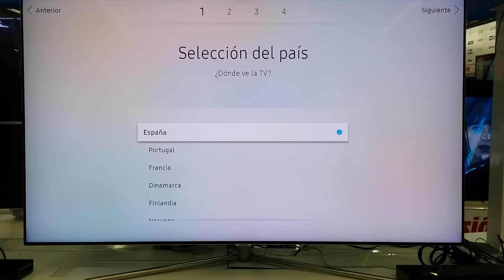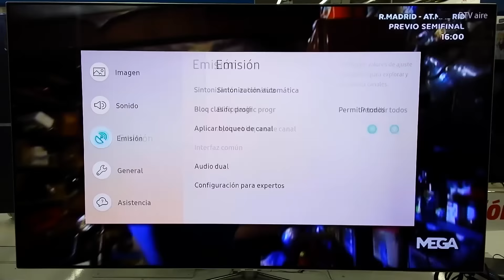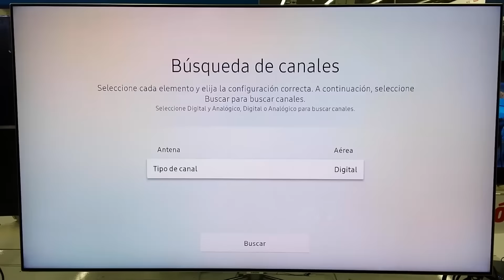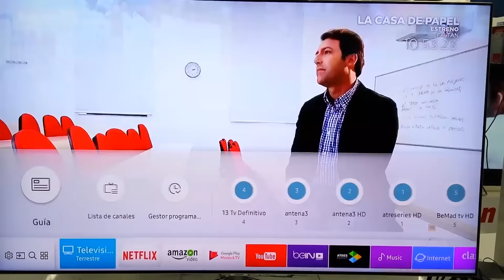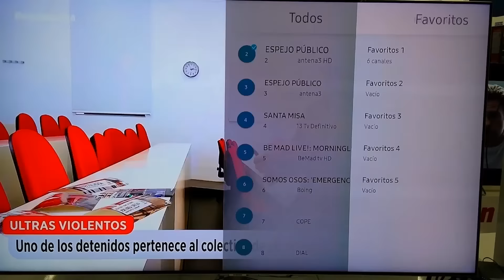Resetear Smart TV Samsung, Configuracion inicial, buscar y ordenar Canales TDT HD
Rapido tutorial de como resetear y hacer la configuracion inicial de una television samsung,  por si se ha bloqueado el smart tv o hemos tocado alguna configuracion y no sabemos ponerlo bien
como buscar y ordenar los canales y crear listas de favoritos